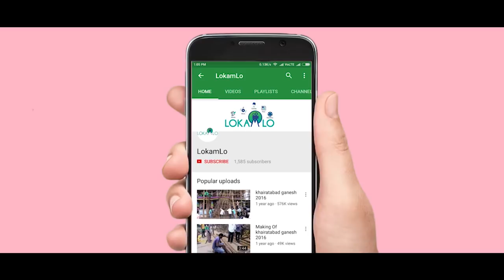YADUNNANA YEDLA BANDINI || TELANGANA SONGS || BURRA SATHISH || VADLAKONDA ANIL KUMAR || LOKAMLO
YADUNNANA YEDLA BANDINI song

THIS VIDEO SHOWS ABOUT INNER VOICE OF BULLOCK CART...
TELANGANA TELUGU FOLK SONG
LYRICS  : BURRA SATHISH
SINGER : VADLAKONDA ANIL KUMAR